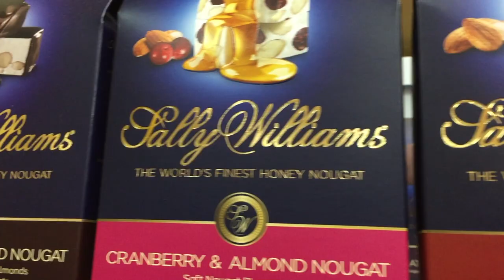Special Occasions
Make It Special.